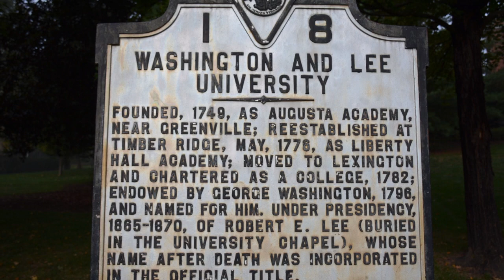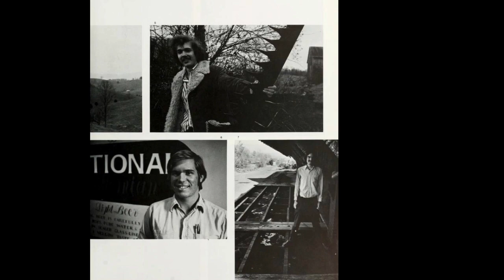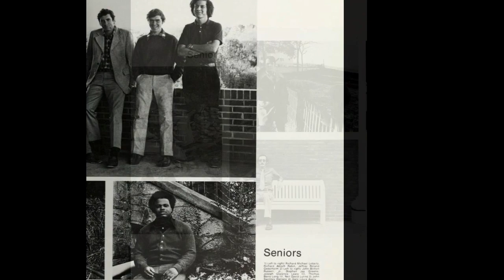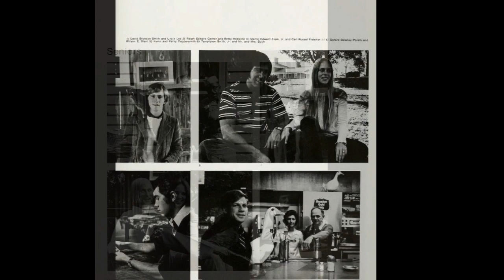Washington & Lee University